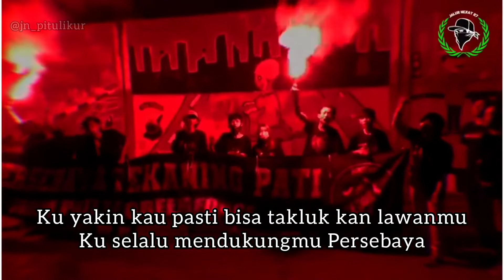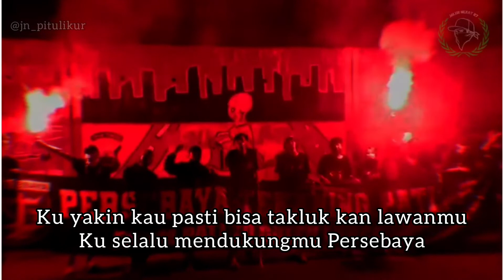Song For Pride - Anthem Persebaya Surabaya (akustik piano)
SONG FOR PRIDE

"HENTIKAN KAMI JIKA MAMPU "
Est. 2018
Shop @jn.merch